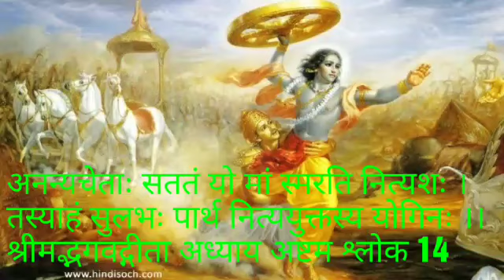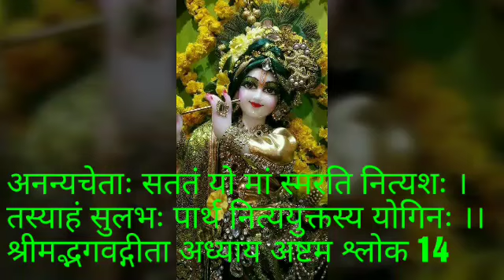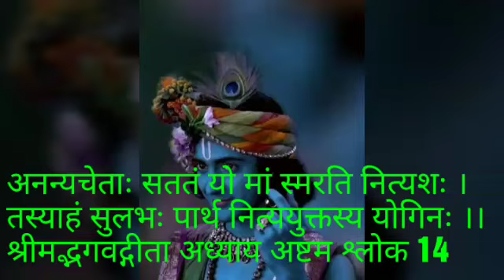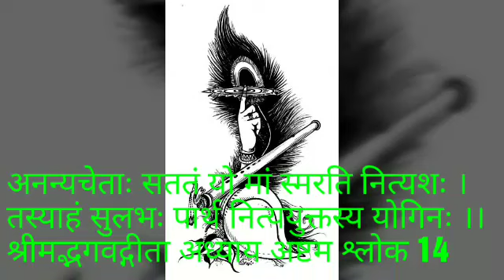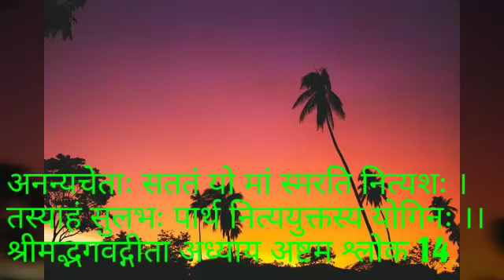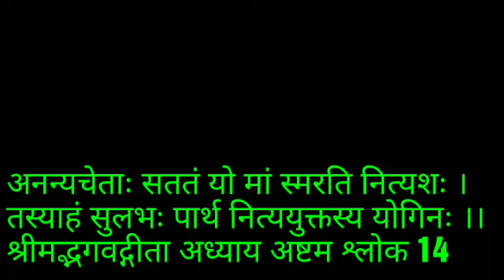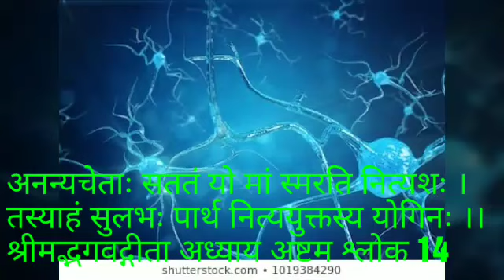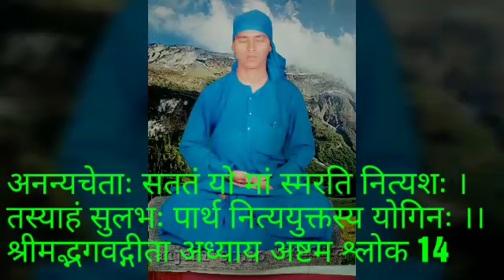गीता अध्याय आठ श्लोक 14/युश महाराज Geeta chapter eight shloka 14 /Yush maharaj